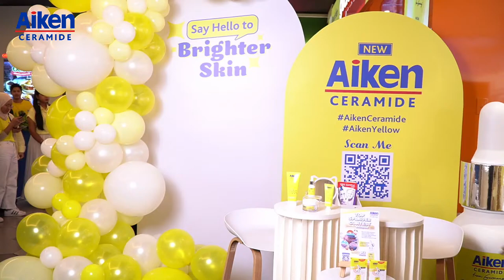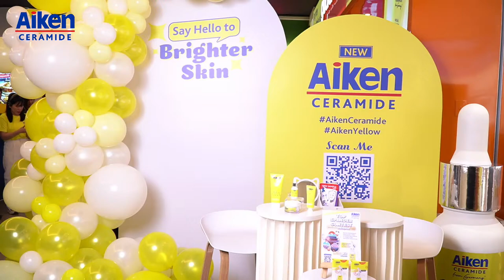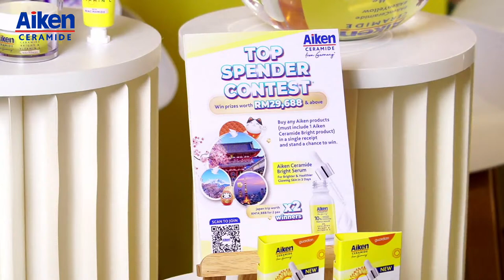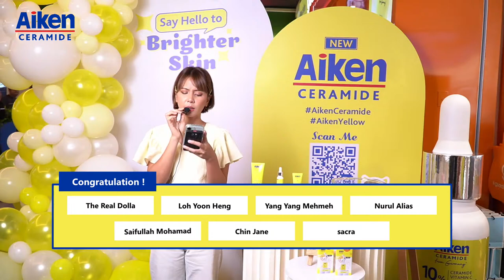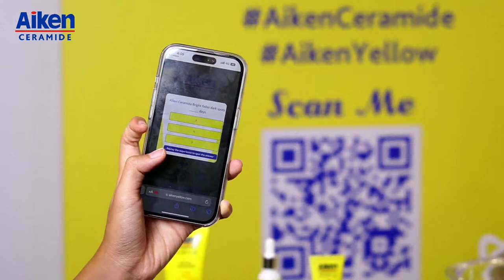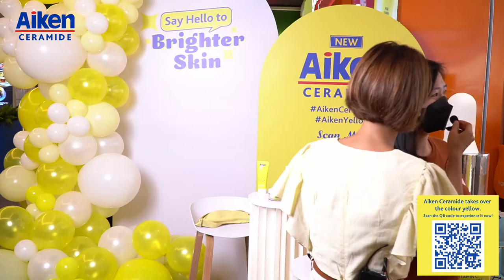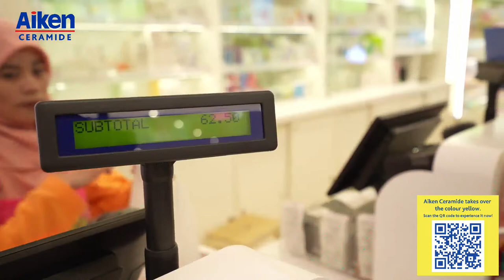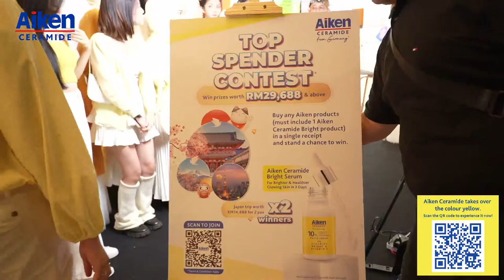Say Hello To Brighter Skin with Aiken Ceramide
Achieve brighter & healthier glowing skin in 3 days* with NEW Aiken Ceramide Bright!

NEW Aiken Ceramide Bright Range formulated with 10% Vitamin C & Niacianamide which is proven to fade dark spots in just 3 days*. With 5x Ceramide, it can effectively repair skin barrier in just 1 day*! 100% agree skin becomes glowing & radiant after use**!

*Based on in-vitro test. Result may vary.
**Based on clinical test. Result may vary.